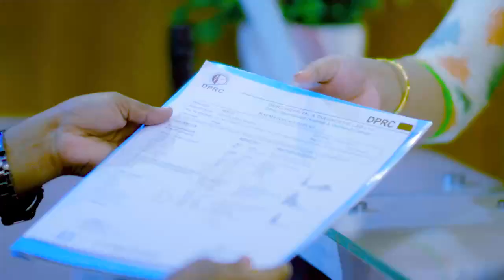ভারী জিনিস টানতে গিয়ে হঠাৎ ব্যথার রোগী সুস্থ হল | Disk Prolapse or Disk Bulge Treatment